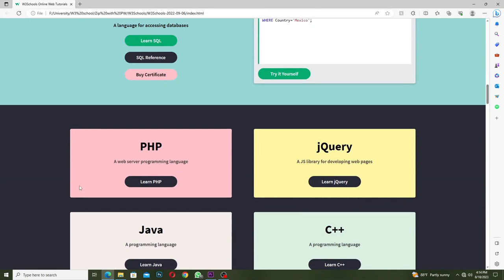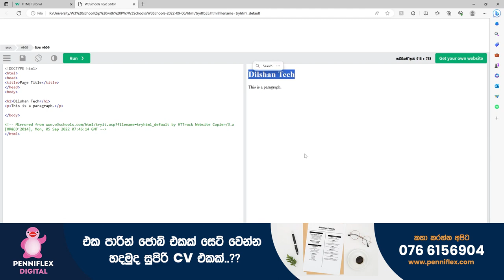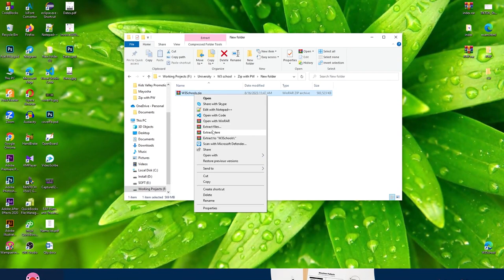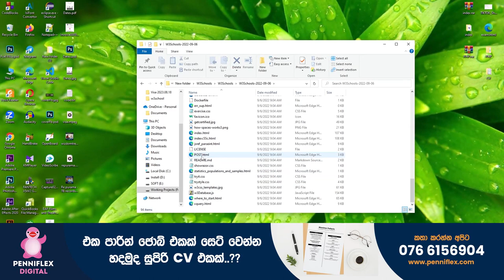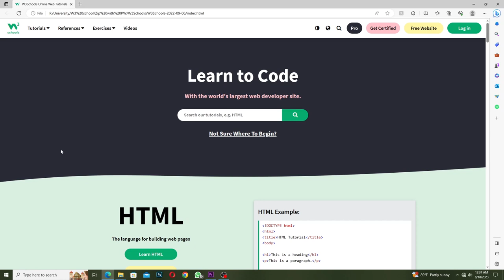Take Your Learning Offline : W3 School එක ඩවුන්ලෝඩ් කරලා පාවිච්චි කරමු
Looking to excel in web development? Discover how to take your learning offline with the comprehensive guide on how to download the offline version of W3School.com website. This powerful resource provides you with on-the-go access to essential web development materials, allowing you to learn and practice whenever and wherever you are. Whether you're a beginner or an experienced developer, this guide will revolutionize your learning journey. Start your journey to web development mastery today!